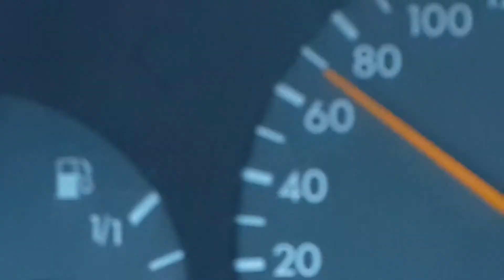Salyanda 100-nən gedən zapı-xeber1.az